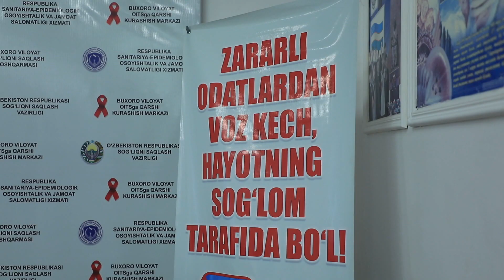BUXORO SHAHAR 4-OPda NIKOHDAN OLDINGI TIBBIY KO'RIK TARG'IBOTI